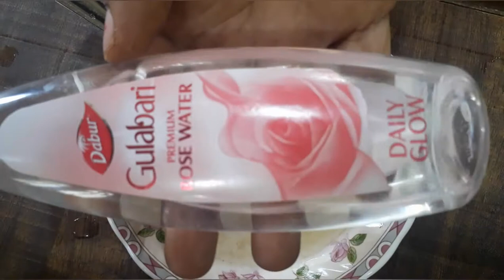REMEDY FOR BEAUTIFUL FACE REMOVE PIMPLES,BLACK SPOTS DARK CIRCLESWRINKLES,TAN, PIGMENTATION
BEST REMEDY FOR
BEAUTIFUL  FACE REMOVE
PIMPLES,ACNE ,BLACK SPOTS
DARK CIRCLES, WRINKLES
PIGMENTATION,TAN

Note: BEFORE USING THIS REMEDY DO SKIN TEST ON HAND